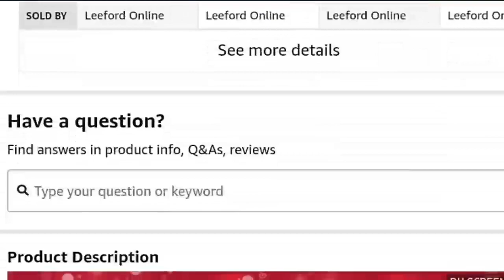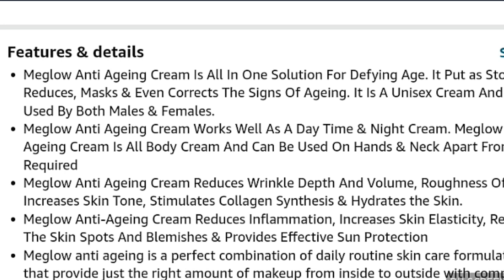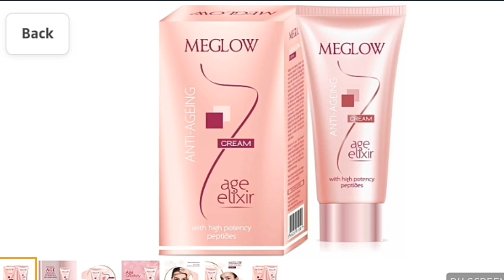Gora Hone Ki Best Meglow Skin Cream | Meglow Skin Cream Use In Hindi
Meglow Anti Ageing Cream 30 gm Combo Pack of 2 with Pure Radiance|High Potency Peptides Firming Helps Hydrating, Toning, Brightens and Rejuvenating Dull Skin

meglow cream,
meglow cream review,
meglow fairness cream,
meglow fairness cream in hindi,
meglow fairness cream for men,
meglow premium fairness cream,
meglow cream kaise use kare,
meglow,
anti aging cream,
meglow cream review in hindi,
how to use meglow cream,
meglow premium fairness cream review,
meglow premium fairness cream for women,
anti ageing cream,
meglow fairness cream review,
meglow cream use in hindi,
anti ageing day creams